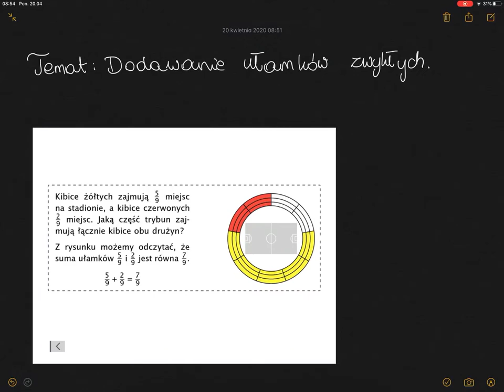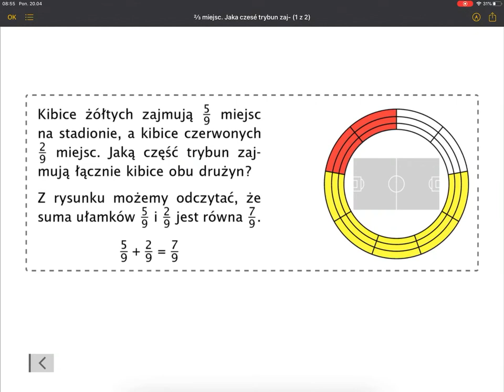Lekcja 12. Dodawanie ułamków - klasa IV